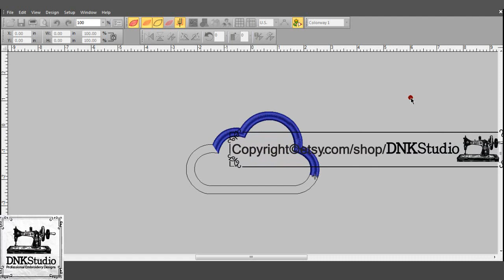Cloud Embroidery Design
FORMAT FILE :
The following formats will be included in a zipped file :
.DST - Tajima
.EXP - Melco
.PCS – Ptaff
.PEC – Ptaff
.PCQ – Ptaff
.PCS – Ptaff
.EMD - Elna

Do you want to buy this Cloud Embroidery Design?

Get this Cloud Embroidery Design